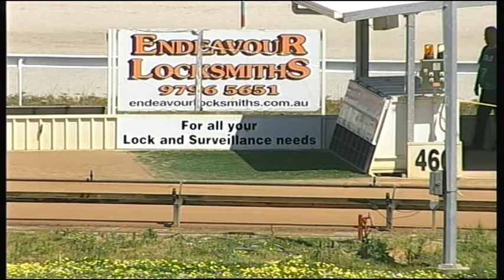WGL THU 08 OCT 15 R2